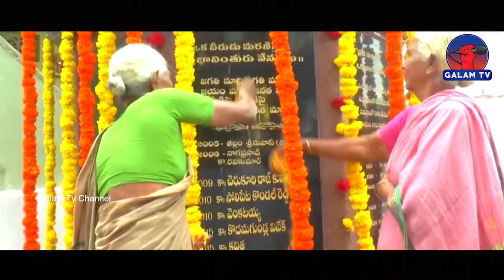EDEDU DARULLO FULL SONG l VIPLAVA GEETHAM l DR VENNELA SREENATH l JUPAKA SHIVA l FOLK SONGS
Song Details:

Song Name: Ededu Darullo Full Song
Singer: Jupaka Shiva
Chorus: Soujanya, Manasa
DOP Editing DI: Santhosh Star
Producer: Dasari Bhaskar

Bigboss Lobo Bhai, Relare Ganga,
Arunodaya Nirmala,
Shekar Nani, Ayodya Goud